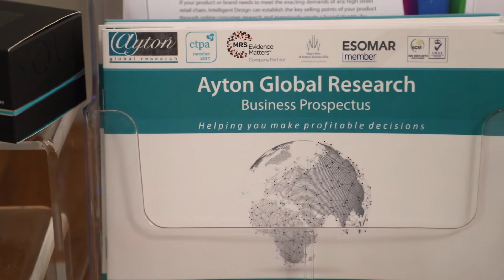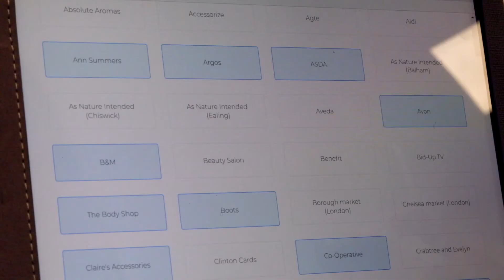Ayton Research: The legislative framework for advertising in UAE and Middle East- The Law and Claims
Ayton Global Research offers a premier research platform that facilitates consumer research worldwide.

We provide research services for online surveys, concept testing, and product testing for claim substantiation, efficacy testing, benchmark testing, and much more.

Our team of specialist advisors will ensure that you meet all global regulatory requirements for compliant claim substantiation, whilst providing valuable insights.

This film outlines the legislation which surrounds advertising claims in the UAE and Middle East.

This video will be helpful to anyone working in new product development, marketing, or brand management.